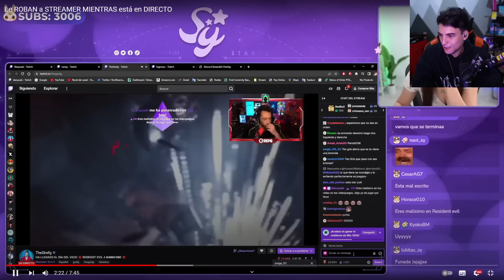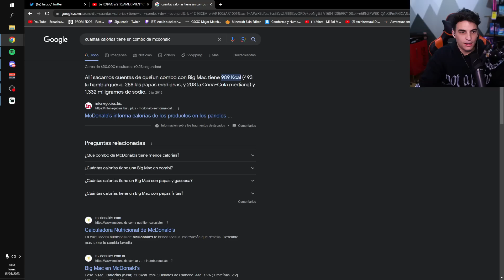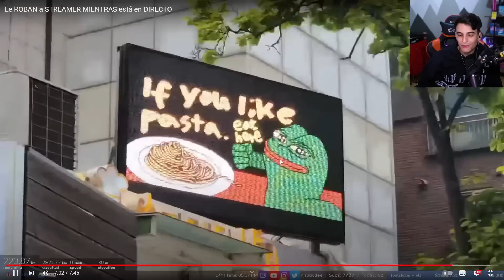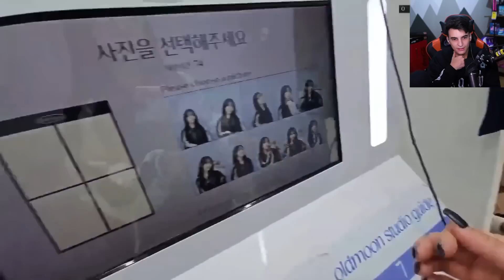los mejores clips de twitch global